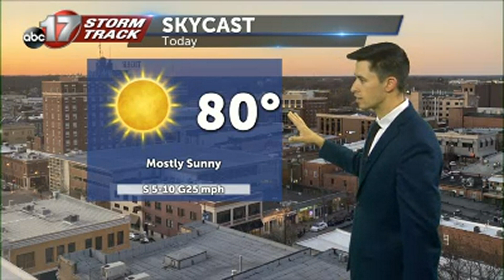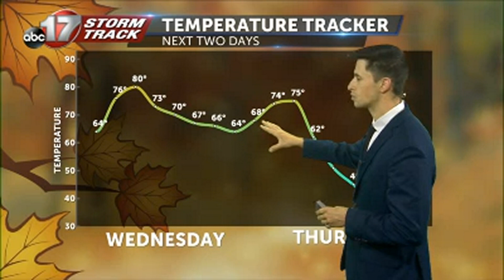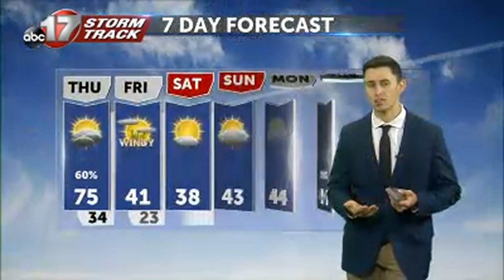Tracking record highs before a steep drop off